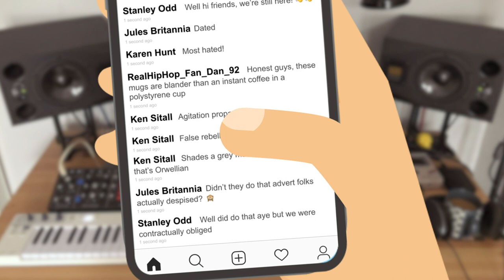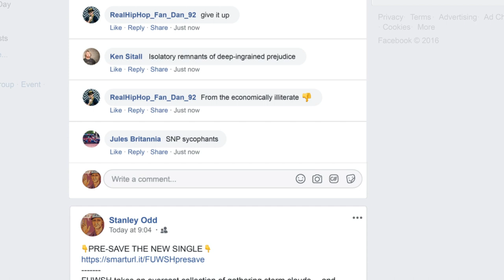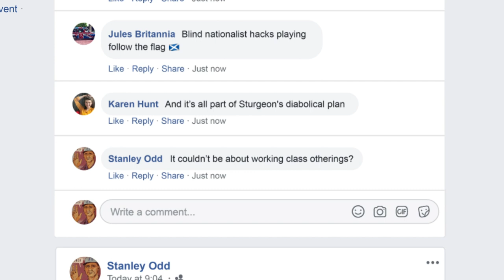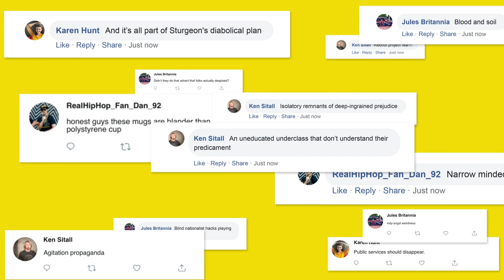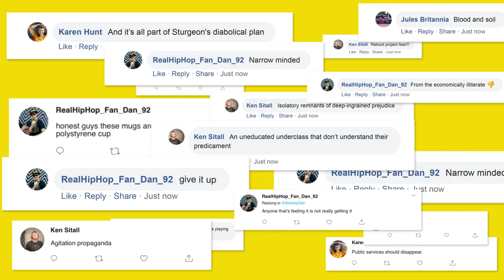Stanley Odd - FUWSH (Official Video)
Lyrics:
Stanley Odd is...
Pop music, laughable, surface-level rap rock
Simple, fake, embarrassing, I wish he’d take his cap off
Not that real shit, populist rhetoric
Anyone that’s feeling it is not really getting it
Empty vessels, cultural piracy
Heavy retro, no finger on the pulse for the irony
Music that makes me contemplate cutting aff ma ears
Just weird. Well fuck you we’re still here
It’s the dated, most hated, honest guys these mugs
Are blander than an instant coffee in a polystyrene cup
Agitation propaganda, false rebellions
Shades a grey music in a world that’s Orwellian
Didn’t they do that advert folks actually despised?
Well we did do that aye but we were contractually obliged
Inauthentic hip-hop and indy-angst weirdness,
In a Scottish accent? How can ah unhear this

Hating hate is like... Copying to pioneer
Hanging round to disappear, Deafening to try and hear
Crying over spilt tears, Frightening to kill fear
I don’t hate I laugh like “fuck you we’re still here”

The Indy Movement is...
Blood and soil (is it fuck), narrow-minded, give it up
Isolatory remnants of deep-ingrained prejudice
From the economically illiterate, SNP sycophants
And an uneducated underclass that don’t understand their predicament
Blind nationalist hacks playing follow the flag
And it’s all part of Sturgeon's diabolical plan
It couldn’t be about, working class otherings, Or merits of localised government
Reboot Project Fear: “fuck you we’re still here”
The world is a cold place, don’t expect any help
No one’ll have yir back, best look out for yirsel
Look after number one, born alone die alone
Picking up the phone to call but there’s no dial tone
Community is a myth, public services should disappear
Society’s not real. “fuck you we’re still here”
In case you missed the point while we’ve all hanging off this precipice
Don’t let the whammers get you down and don’t dwell on the negative

This has been supported by the PPL Momentum Music Fund. PPL Momentum is managed by PRS Foundation, with support from PPL, Creative Scotland, Arts Council of Wales, Welsh Government, Arts Council of Northern Ireland, Invest NI, with additional funding and support from Spotify.